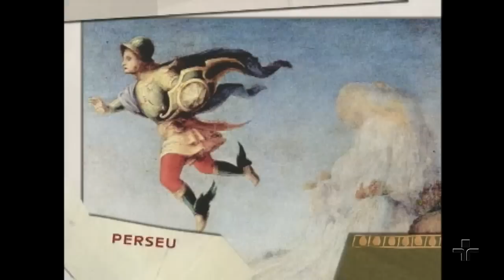Como o mito da Medusa é um reflexo da nossa sociedade atual?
A filósofa Márcia Tiburi traz uma reflexão sobre como nos dias atuais vivemos numa espécie de complexo de Perseu, um herói da mitologia grega que matou a gorgona Medusa. No sentido de que a Medusa representa os nossos maiores medos e problemas que não queremos enfrentar.